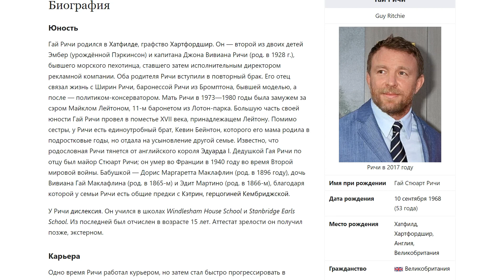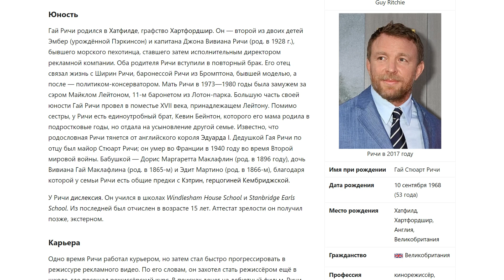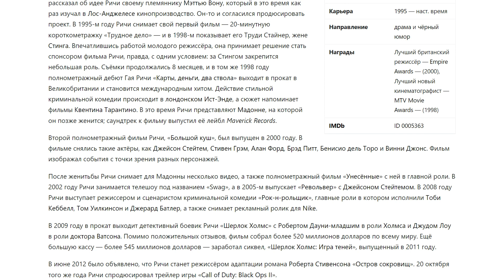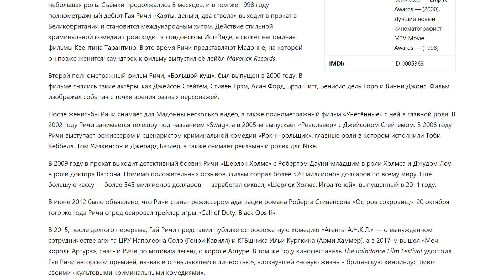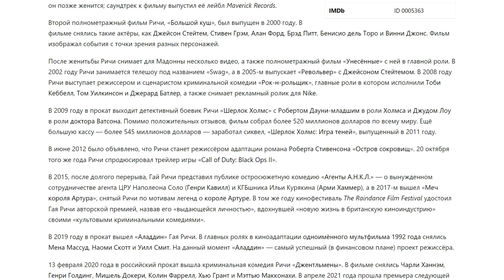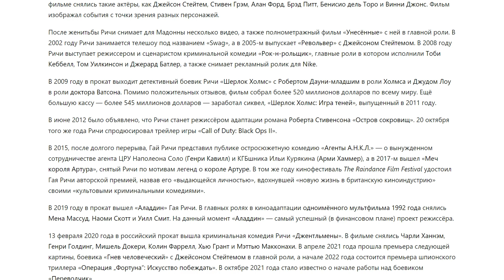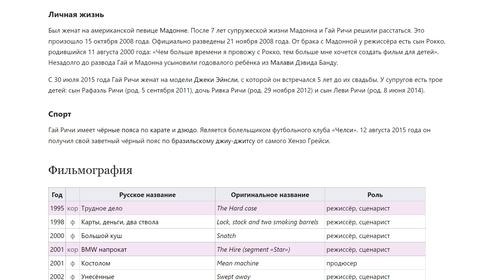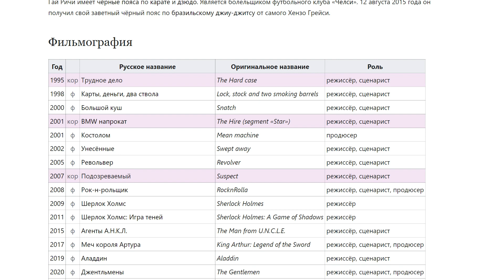Ричи, Гай | Аудио Википедия | Audio Wikipedia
00:00 — Ричи, Гай
00:38 — Биография
00:42 —— Юность
02:24 —— Карьера
06:49 —— Личная жизнь
07:50 —— Спорт
08:09 — Фильмография

Гай Стюарт Ри́чи, также Ри́тчи (англ. Guy Ritchie; род.